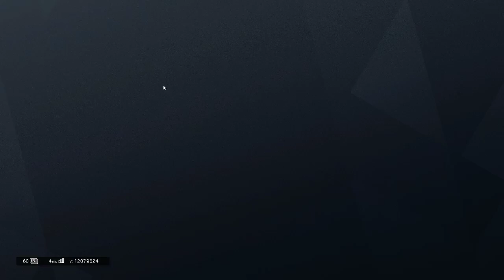Siege Casual Games: Yacht Shenanigans